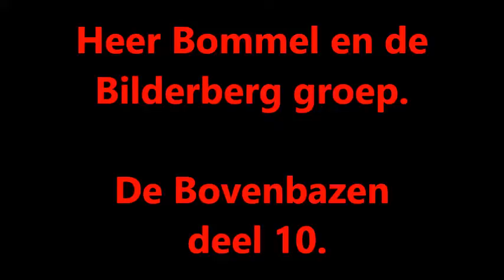Heer Bommel en de Bilderberg groep. (de Bovenbazen). deel 10.